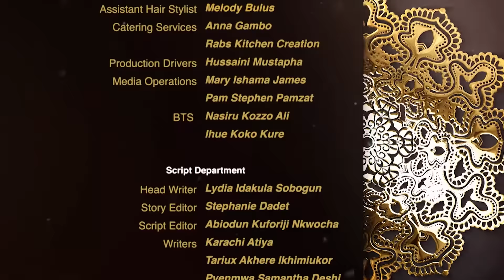Halita | Season 2 | Episode 16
Dosha tries to get ahead with the formula for her beauty product.

Director: Rueben Reng
Stars: Chisom Agoawuike, Ummi Baba-Ahmed, Boma Ilamina-Eremie, Bassey Ekpo Bassey